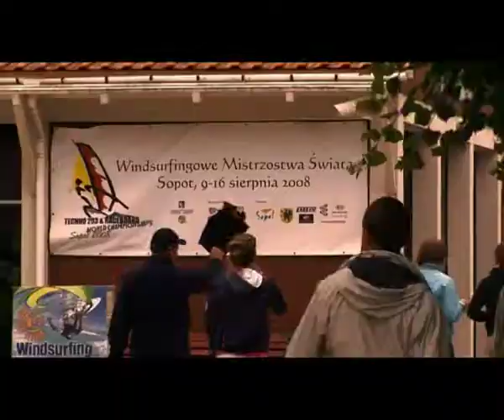Nasza duma i nadzieja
Paweł Tarnawski windsurfer i jego pasja